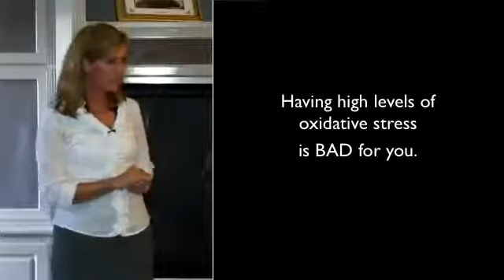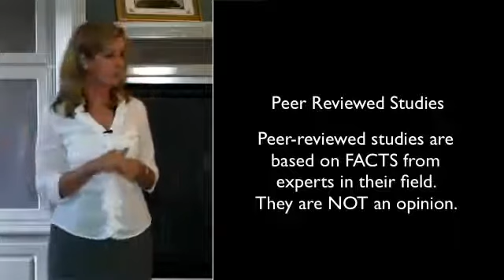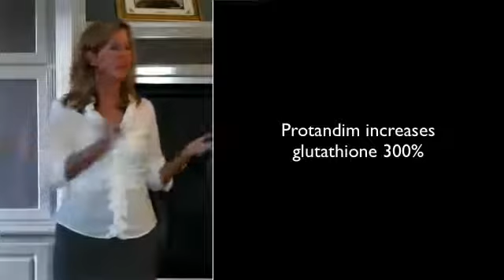Benefits of Protandim: Dr. Alice Reed Internal Medicine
Dr. Alice Reed Internal Medicine discusses the value and benefits of Protandim as an Nrf2 activator.

Protandim NRF1 Synergizer Benefits:
*Increased mitochondria production
*Improve performance through energy production
*Enhance cellular health – cells function at peak performance
*Reduced cellular aging
*Promotes better sleep quality and promotes cellular repair
*Increase cellular energy (ATP)
(WARNING: Not for use by individuals under the age of 18.)
***Instructions: Take two tablets with food and a glass of water in the morning.

Protandim NRF2 Synergizer Claimed Benefits:
*Help body detoxify
*Help body repair and rejuvenate its cells
*Reduces cellular stress (through NRF2 activation)
*Produces enzymes that combat harmful free radicals
*Lowers oxidative stress by 40% in only 30 days
(Instructions: One tablet daily with food (for adults))

Dual Synergizer Claimed Benefits:
*Turn on natural antioxidant production
*Repair and rejuvenate cells
*Protect cells from free radical damage
*Promotes cellular repair
*Boost cellular health